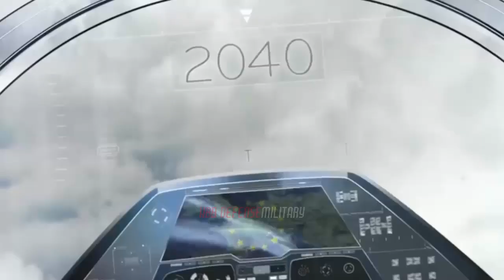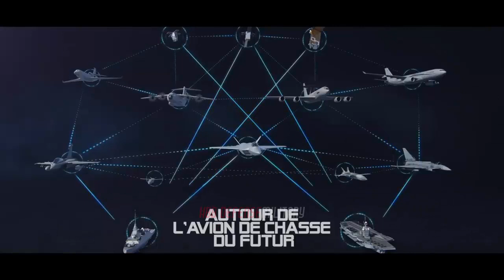Two of the World's Most Advanced European Sixth-Generation Stealth Fighters.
Europe is forging ahead with not one, but two sixth-generation fighter projects. First, Britain’s BAE Systems Tempest fighter is expected to reach initial operating capability (IOC) in 2035. Meanwhile, the German-French-Spanish Future Combat Air System (FCAS) is slated to enter service by 2040.